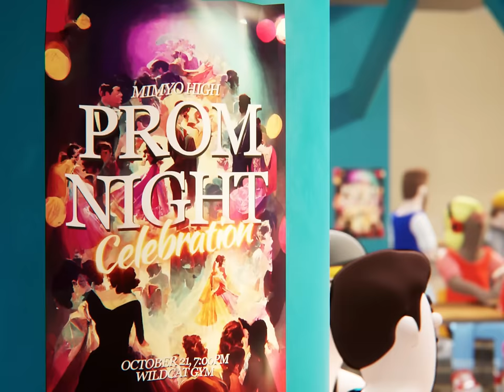사공이호(SAGONG_EE_HO) 'CIRCUS DA' Official MV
Listening to the song Cuircus Da that SAGONG_EE_HO produced, I like to bring the best party for everyone at MIMYO HIGH.
What are you waiting for? Join us!  The roof is on fire!

SAGONG_EE_HO Official Youtube Channel

Executive Producer : Hyung Suk Kim
Conceptualizer : Jinmoo Kim
Art Director : Jieun Yu
M/V Director : Brian W Kim
VFX Supercisor : John Park
Level Designer : HUB
Virtual Camera Operator : Gibum Kim
VIsual Concept&Style Supervisor : Hyesoo Kim
VFX : UGI Production & CT Studio
Motion Capture : Crevizu